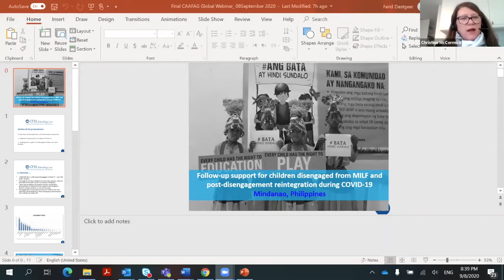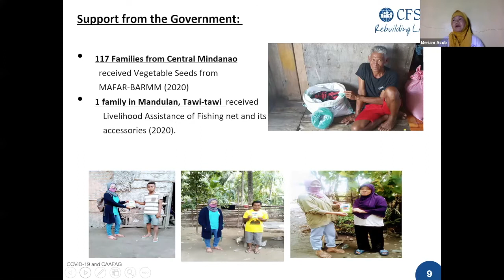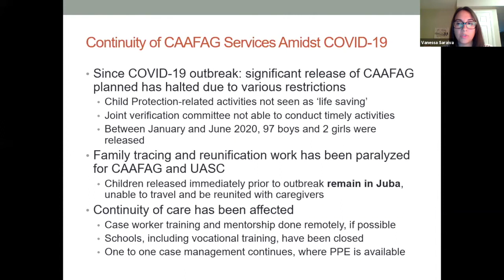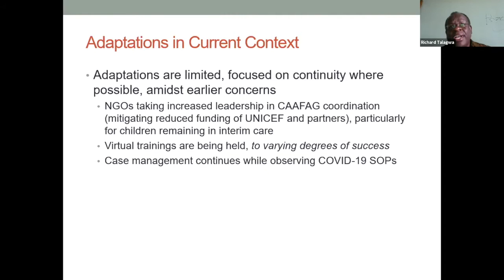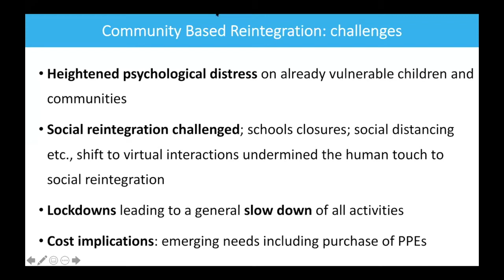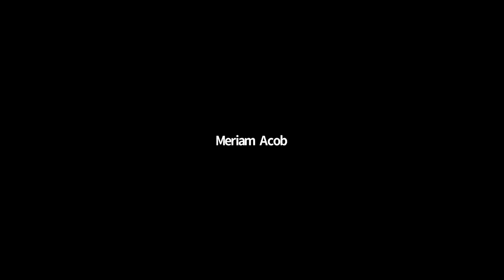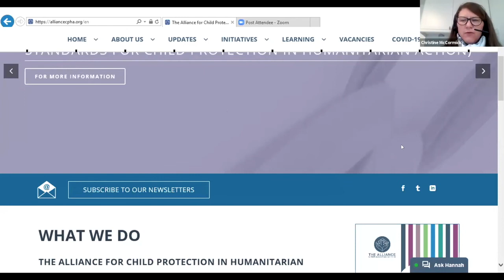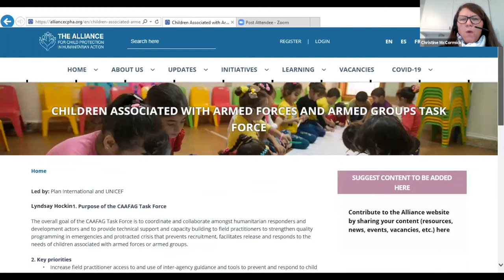Webinar | CAAFAG and COVID-19